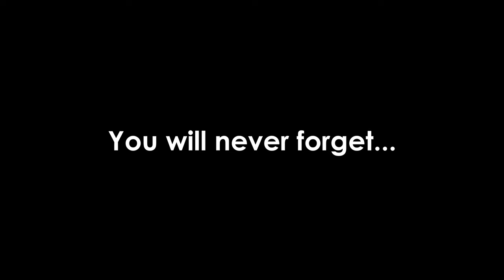"Brick Rigs: The Movie" (2023) - Official Second Trailer!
YEEEEEEESSS. SECOND TRAILER!! And already have a third one planned! Movie's coming soon... ;)

Go check out the first trailer!